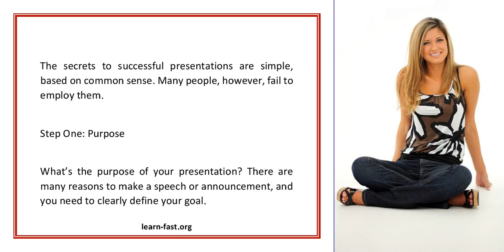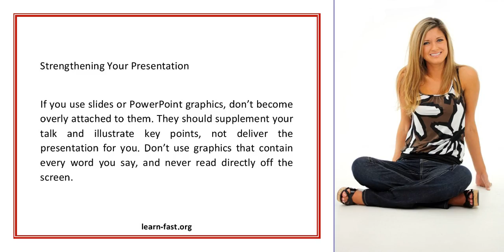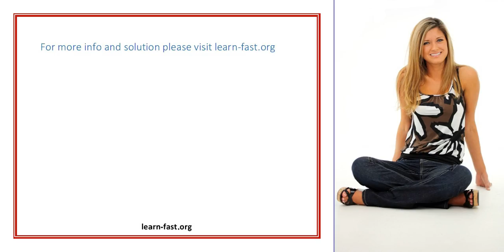Presentation Skills That Persuade And Motivate